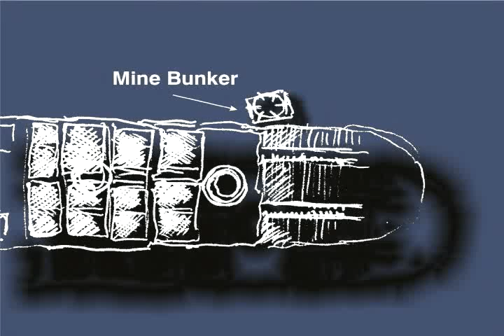Wreck Diving in Croatia.flv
Wreck divind of the coast of Dubrovnik, Croatia. Video uploaded with permission of The American Society of Oceanographers. Film by Aaron Hirsh and Henry Keatts.